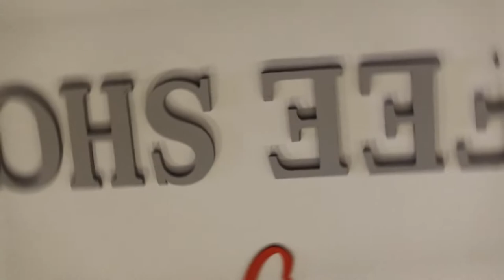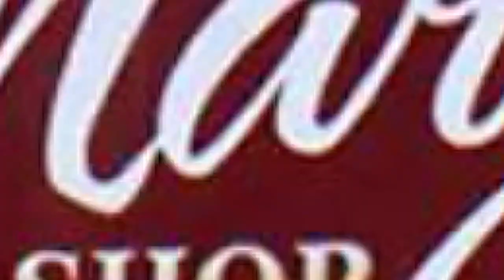Marys Coffee Shop - Barranca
WAWA FILMS PERU,  CREA CONTENIDOS  AUDIO VISUALES  PARA SU EMPRESA Y  PROYECTOS PERSONALES .